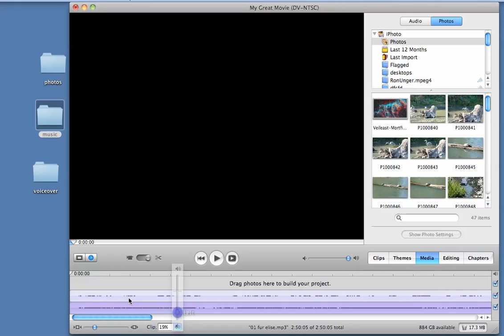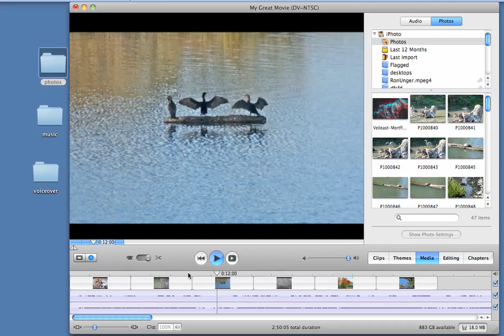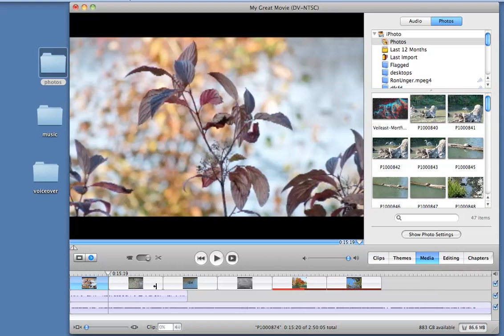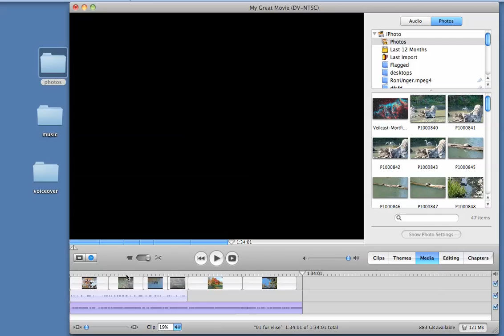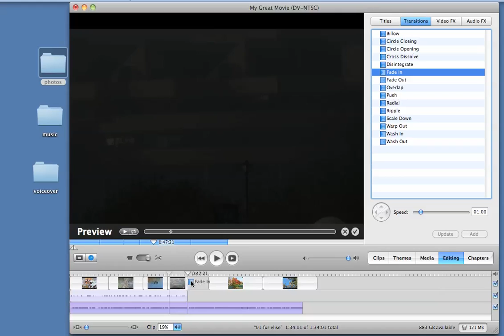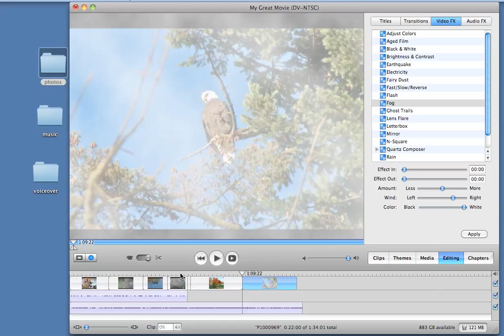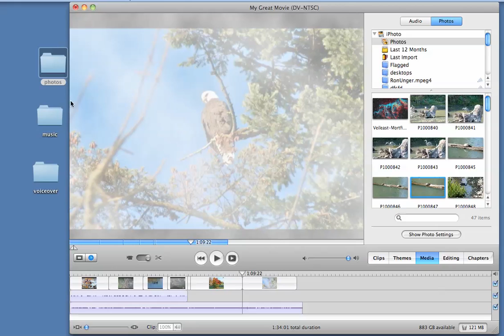Showing ways to make iMovie HD work with Snow Leopard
iMovie HD is getting old, but it can still work well with the latest Apple operating system.